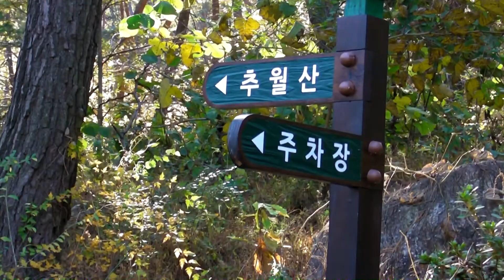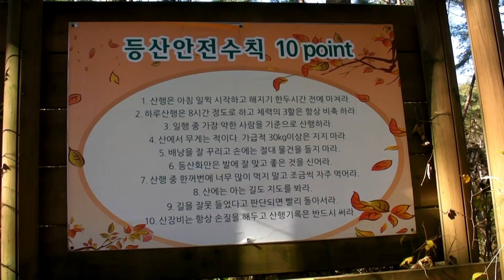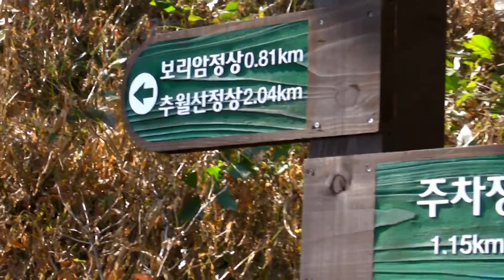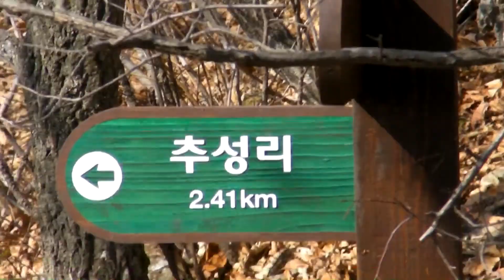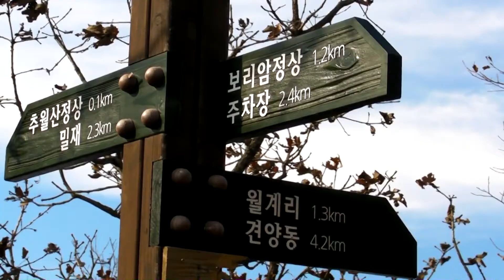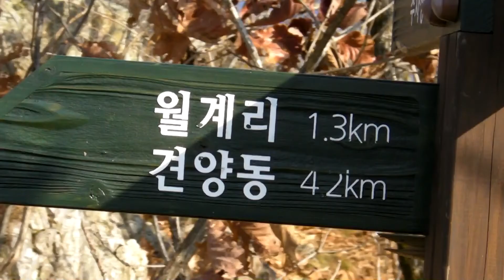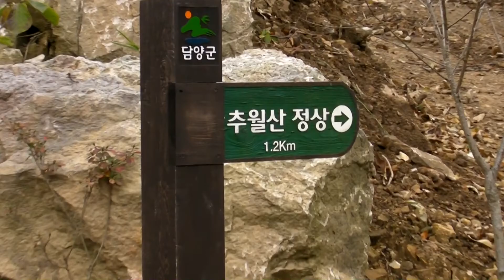131112 경주우리산악회 추월산 정기산행